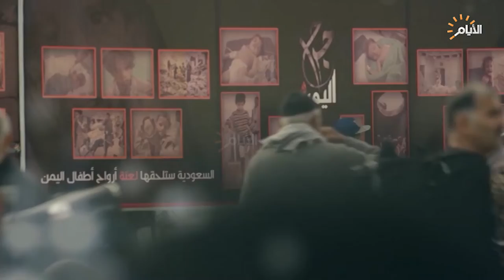يمانيون في كربلاء المقدسة .. من انقاض الحرب الى زيارة الاربعين